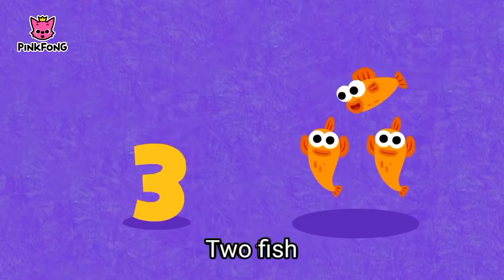Pinkfong Shark 123 Song Lyrics (2021)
Composed by KizCastle